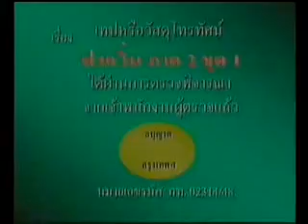fengyun opening theme